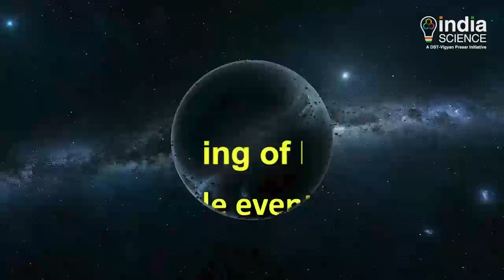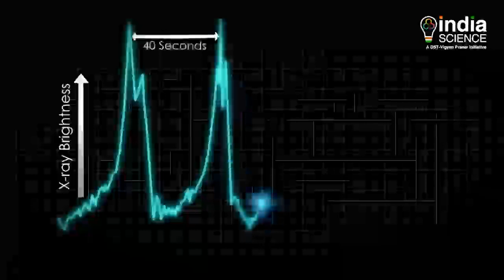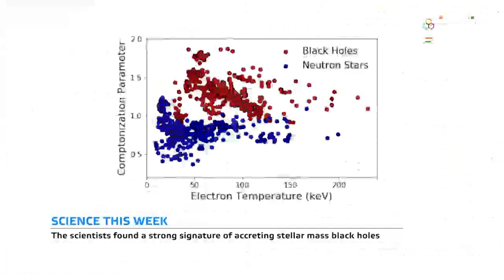Understanding Black Holes - English | GUJCOST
A black hole is a place in space where gravity pulls so much that even light can not get out. The gravity is so strong because matter has been squeezed into a tiny space. This can happen when a star is dying.

Because no light can get out, people can't see black holes. They are invisible. Space telescopes with special tools can help find black holes. The special tools can see how stars that are very close to black holes act differently than other stars.